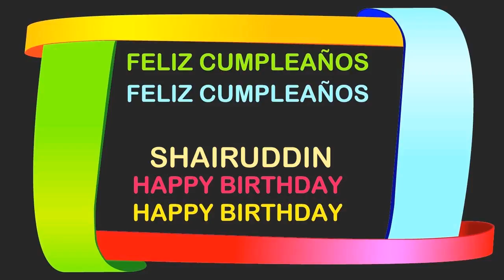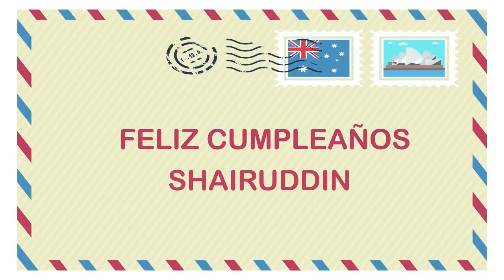Shairuddin Birthday Postcards & Postales